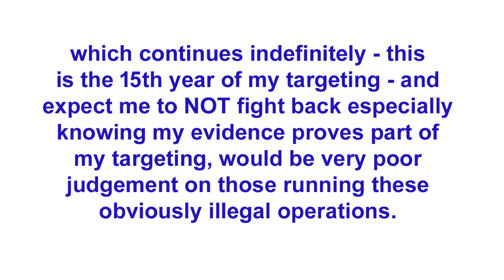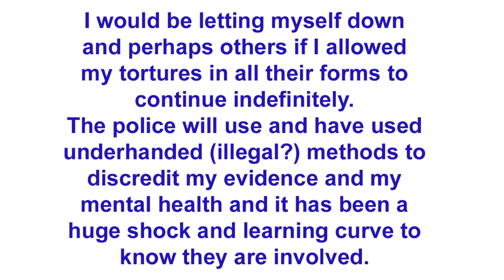grooming accusation from my neighbour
Link to a longer video from Dayak Court residents including the tenant and her children in flat 10

I have at least three videos which feature the same content of the tenant in flat 10 Dayak Court and her children as they verbally abuse and threaten me from within their flat. Using one of those videos to copy the part where I'm accused of grooming and having s^x with young men, on playback the voice doesn't bear any resemblance to what she originally said. Fortunately one of the other videos plays back correctly and what she says isn't mangled but it does concern me that tampering or sabotage could be at play and not for the first time.
 Any other person would be able to make a complaint to the police about being accused of grooming but such is the life of a targeted individual, the police (London's Metropolitan Police) will not investigate but make use of psychiatric reprisals